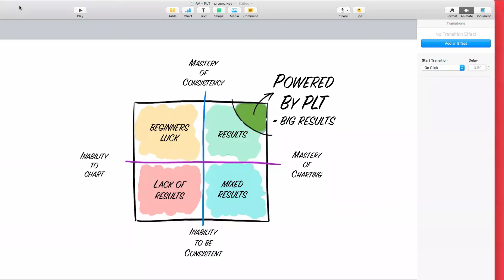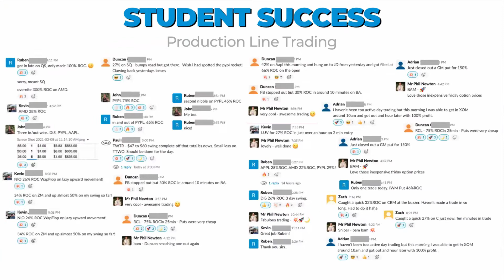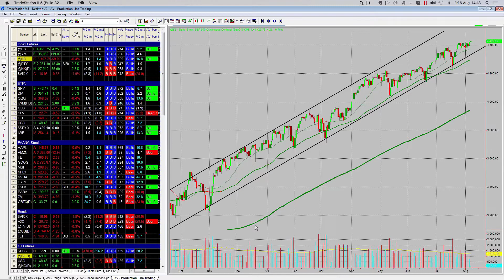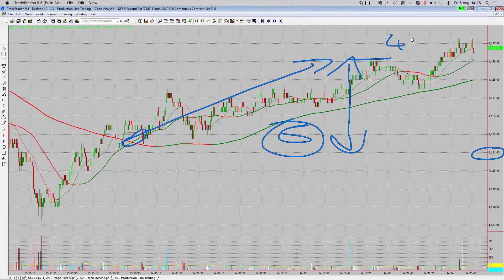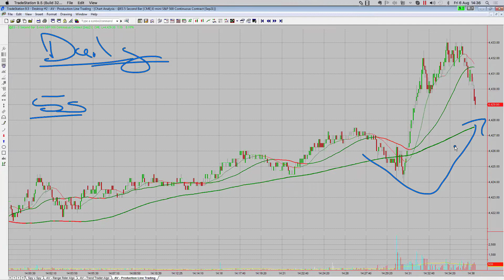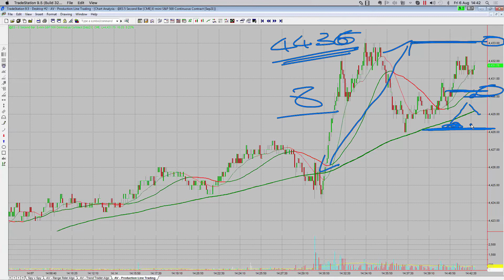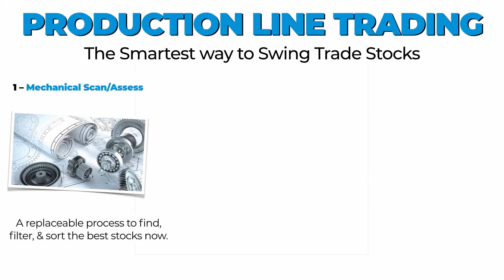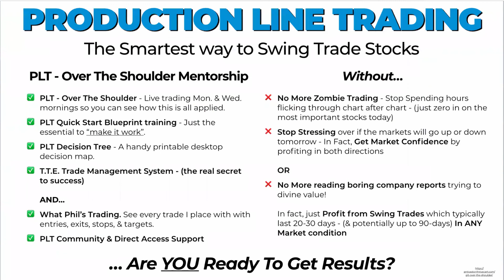Get Trading Experience Fast Without Waiting Months or Years